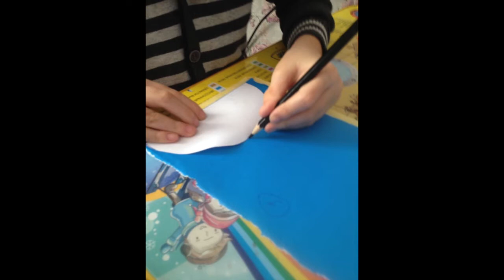Аутизм - излечим! (C) Центр "БЕЭР ДАВИД"(Иерусалим) Ахан. мастер класс от Ахана